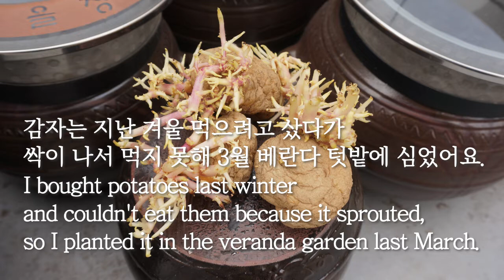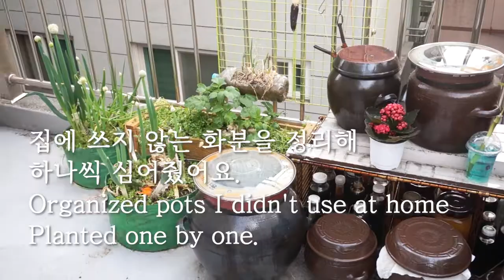나의 베란다 텃밭 일기 My Garden Diary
우리집 베란다 텃밭 일기를 시작합니다.
얼마전 한살림 모종나눔을 통해
방울 토마토, 토종 가지와 고추, 상추 모종을 나눔 받았어요.
그래서 매년 가꾸고 있는 베란다 텃밭 화분에 심었답니다.
소소하지만 자연을 느낄수 있는 텃밭이야기 기대해주세요.^^